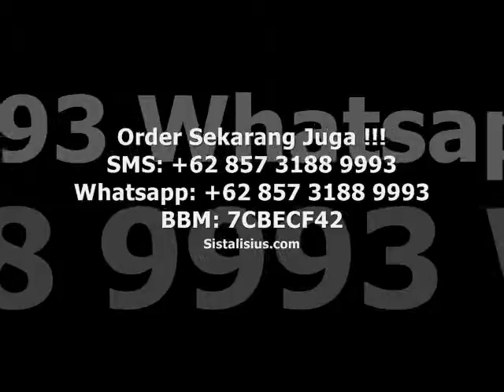KONTAK 087759028553 Katalog Promo Nibras